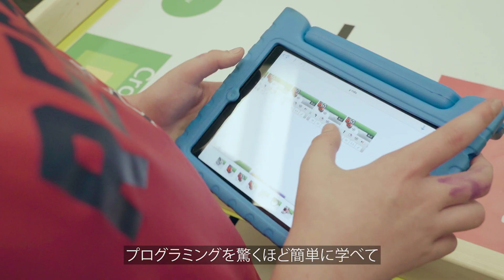EV3 -Code プログラムする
組み立てる、プログラムする、学習する
未来のスキルを今育てる

マインドストームは、プログラミングを使った学習の授業に必要なものがすべてそろっています。そのまま授業に使える、指導要領に沿ったツールで、生徒がプログラミングに楽しく取り組むことができるようサポートします。